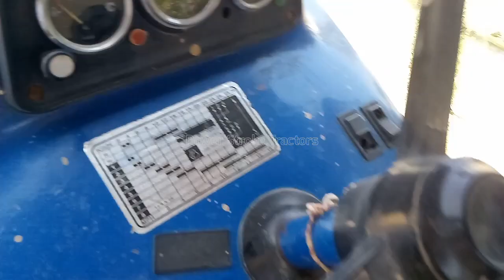Second hand tractor | Farmtrac 45 second hand tractor price | पुराने ट्रेक्टर बढ़िया कंडीशन में